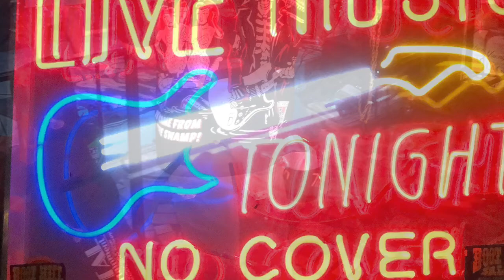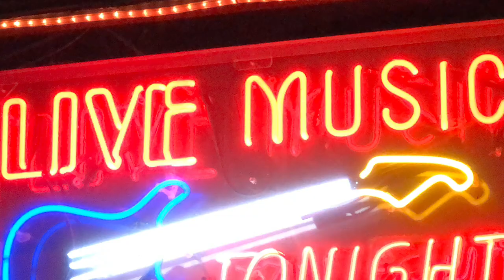Joe Motte & The Blues Dogs - You call everybody sweetheart but me - Snooks Eaglin Cover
Joe Motte & The Blues Dogs